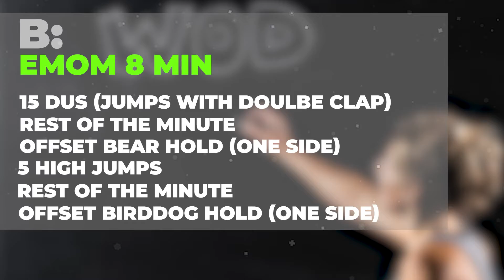Day 51 | Home WOD 2020 Vol. 2, Week 8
🏋‍♀🏠 DAY 51 💪

A: Warmup
2-3 rounds, 30 sec. on 15 sec. off
Tappings
Sideplank
Sideplank other side
Alt. Cossack squats
Pushups with shoulder taps

B: EMOM 8 min
15 DUs (Jumps with double clap)
Rest of the minute
Offset bear hold (one side)
5 High jumps
Offset birddog hold (one side)

C: 3-4 sets of:
15 reps feet elevated glute bridges (weighted)
10/10 cross body RDLs
3-6 strict HSPUs (pike pushups)
REST 60-90 sec.

Edited by: Michael Gunz Photography